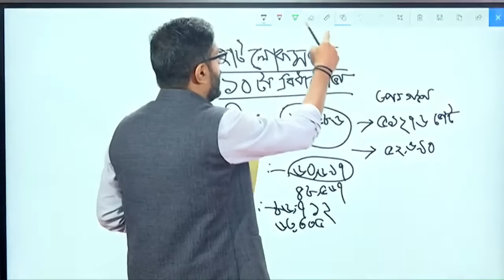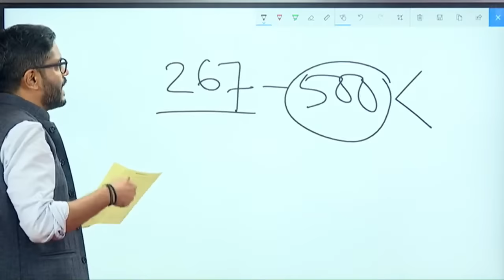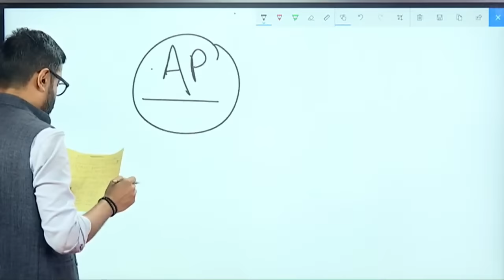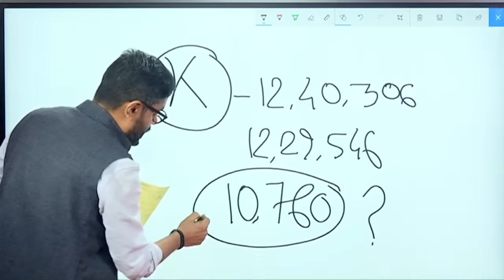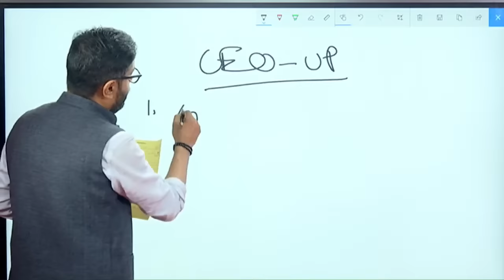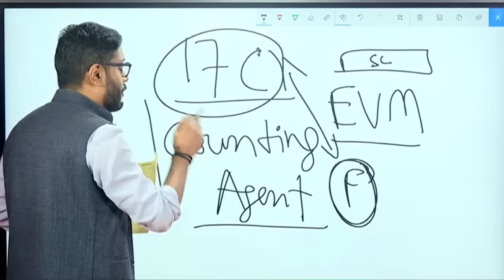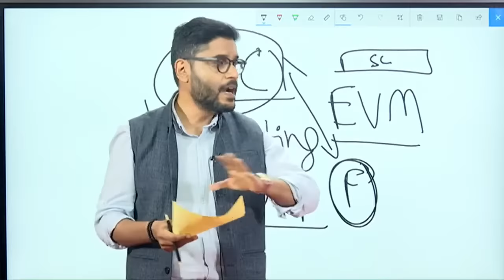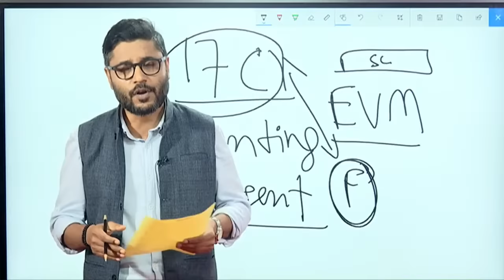EVM Tempering News | EVMত গাফিলতিৰ অভিযোগ ভোটগণনাত ক'ত, কেনেকৈ উত্থাপন অভিযোগ N18V